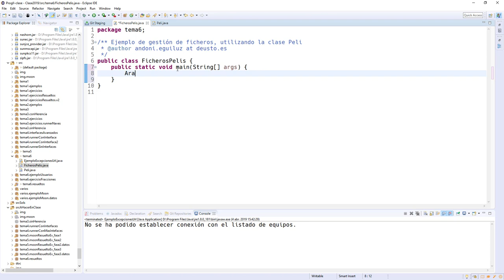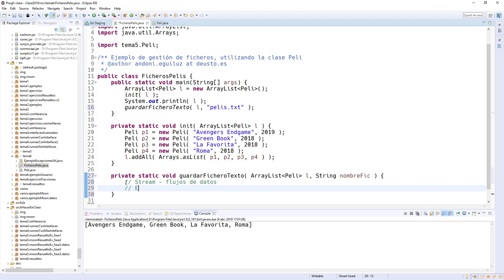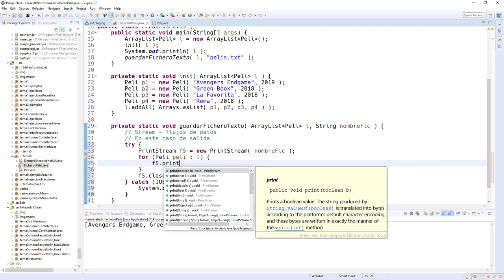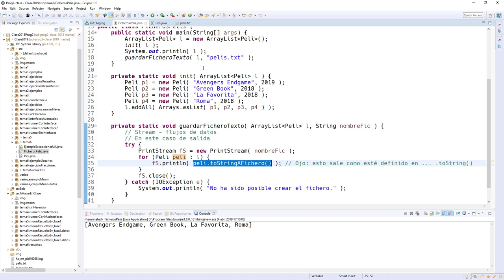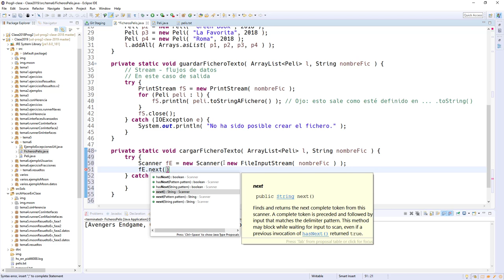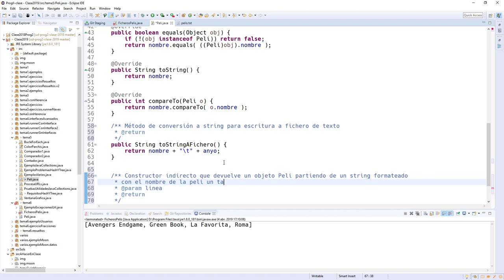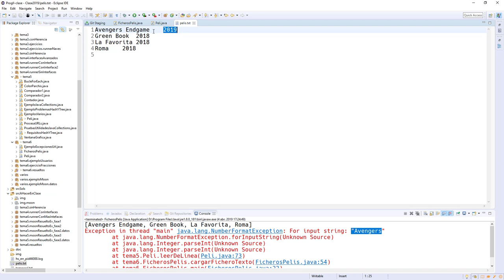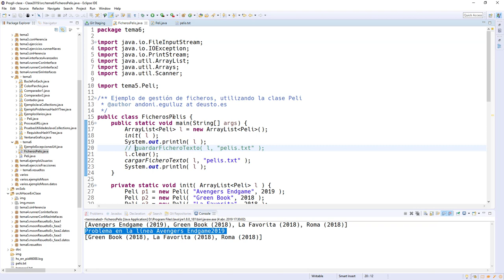ProgII 06 07 Ficheros de texto